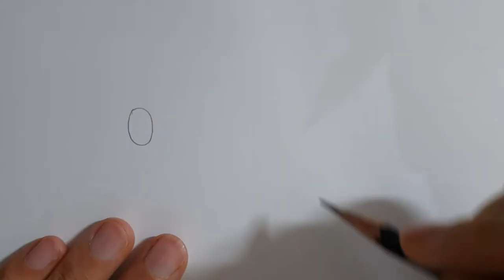Electric car sports car drawing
Electric car I drew a futuristic sports car once. Electric vehicles are very popular these days due to environmental issues. I hope that there is a way to solve the environmental problem as soon as possible. The Earth is in trouble, and this is something we people will have to deal with.

Title : Heal You / Inspired / Kurt / Modern Attempt
Artist : Freedom Trail Studio / NEFFEX / Cheel / TrackTribe